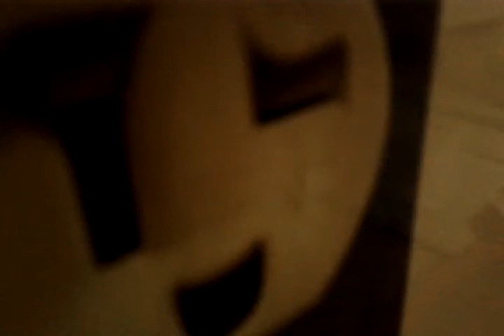NOTSO day's chemtrailing on 20170913 file151732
Today's skies over Laval QC.